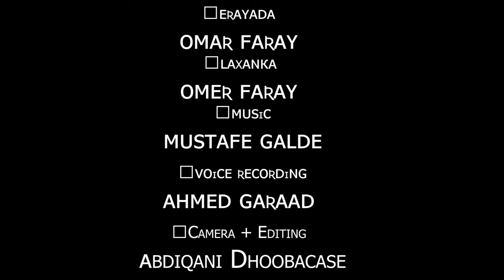ʜᴏᴏᴅᴏ ᴡᴀᴄᴀɴ | xᴀꜱᴜᴜꜱʙᴀ ᴛᴀᴀʟᴀ ᴅʜᴇxᴅᴇᴇɴᴀ | New Somali Music Video 2024 (Official Video)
ᴇʀᴀʏᴀᴅᴀ
ᴏᴍᴇʀ ꜰᴀʀᴀʏ
ʟᴀxᴀɴᴋᴀ
ᴏᴍᴇʀ ꜰᴀʀᴀʏ
ᴍᴜꜱɪᴄ
ᴍᴜꜱᴛᴀꜰᴇ ɢᴀʟᴅᴇ
ᴠᴏɪᴄᴇ ʀᴇᴄᴏʀᴅɪɴɢ
ᴀʜᴍᴇᴅ ɢᴀʀᴀᴀᴅ
ᴄᴀᴍᴇʀᴀ + ᴇᴅɪᴛɪɴɢ
ᴀʙᴅɪQᴀɴɪ ᴅʜᴏᴏʙᴀᴄᴀꜱᴇ